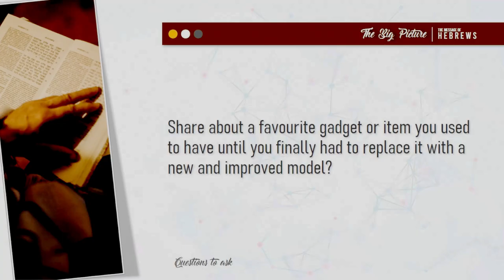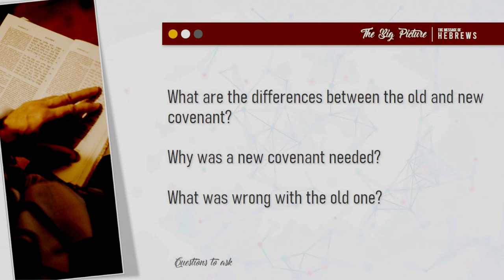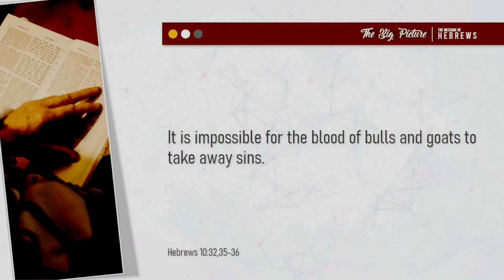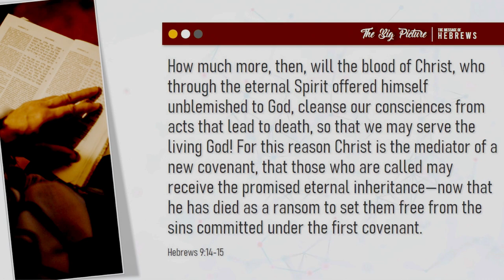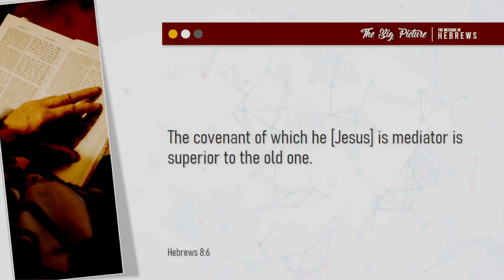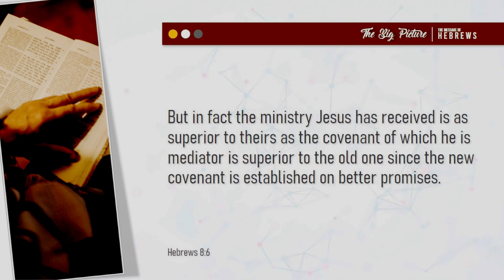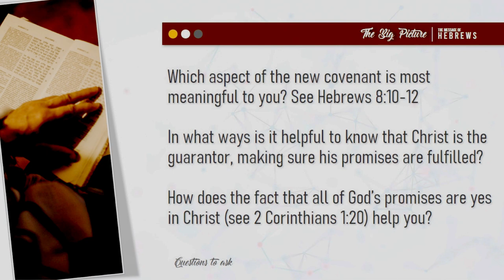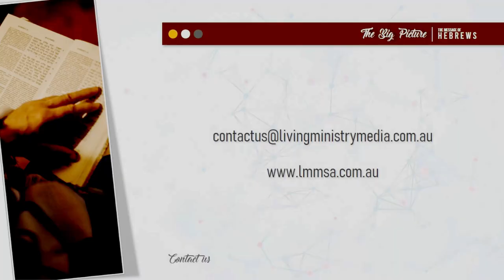Sabbath School, Lesson 8 “Jesus, the Mediator of the New Covenant” 12 Feb - 18 Feb 1st Quarter